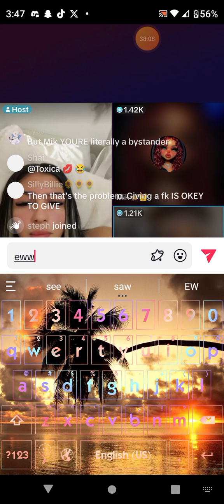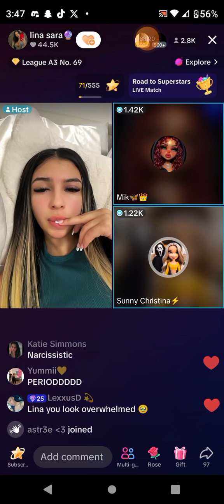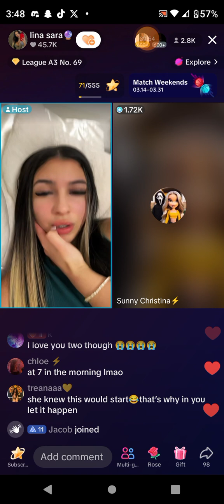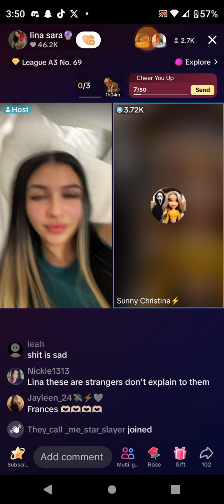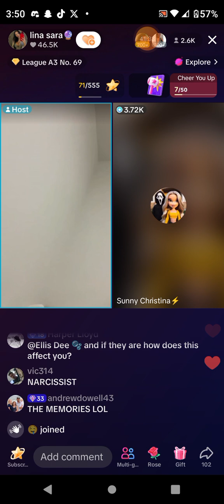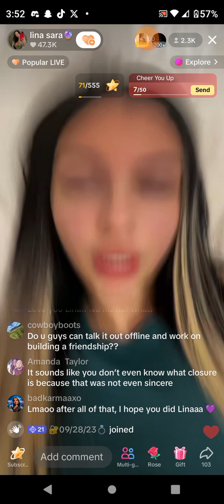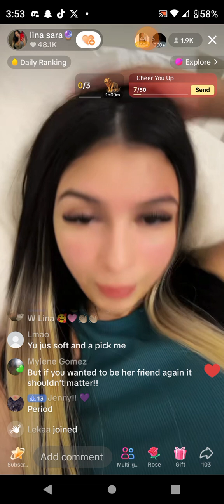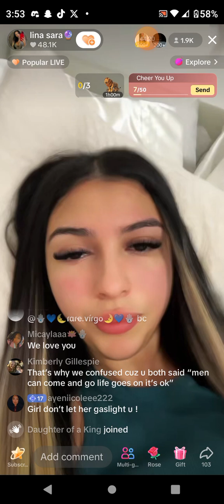March 15, 2024